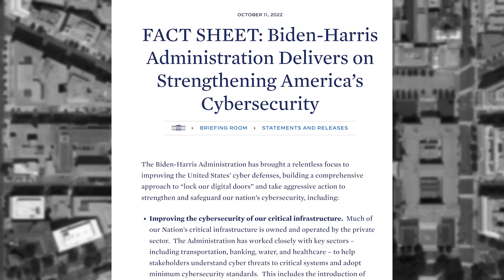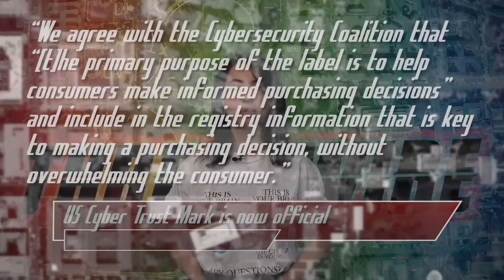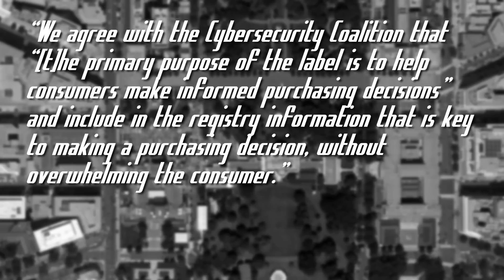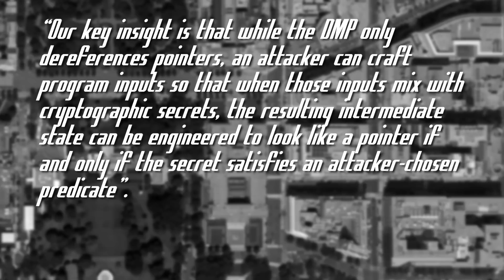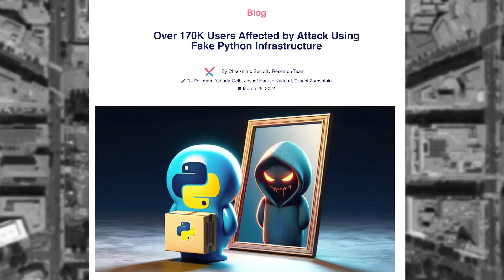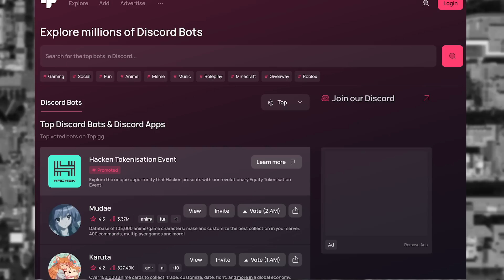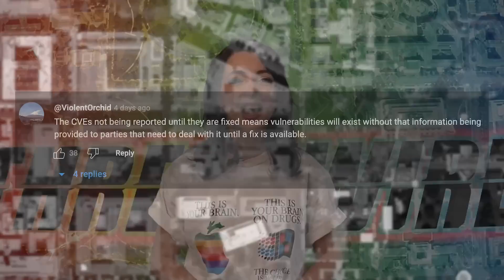Apple’s Unfixable Vulnerability - ThreatWire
0:00 - Intro
0:13 - US Cyber Trust Mark is Now Official
2:24 -  Apple’s Unfixable Vulnerability
4:23 - Another Python Supply Chain Attack
5:50 - Outro

LINKS
🔗 Story 1: US Cyber Trust Mark is Now Official